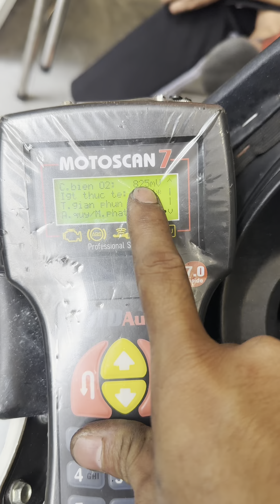vespa primavera đang chạy tắt máy